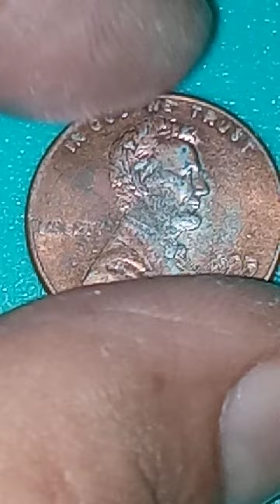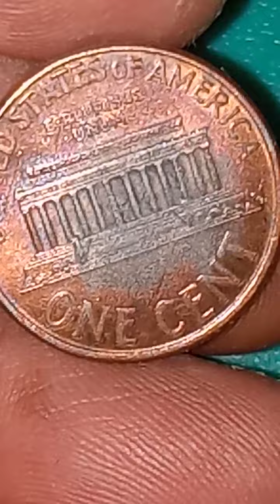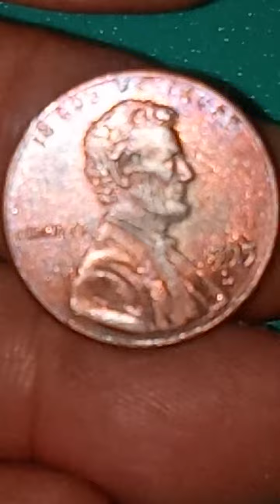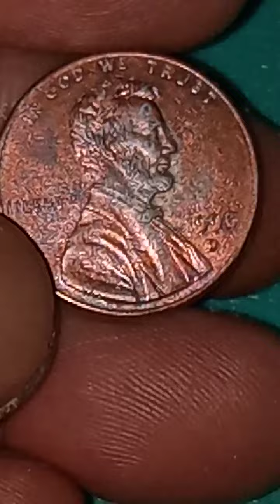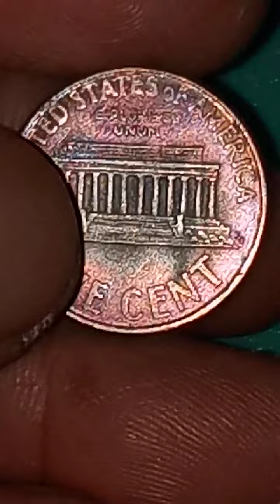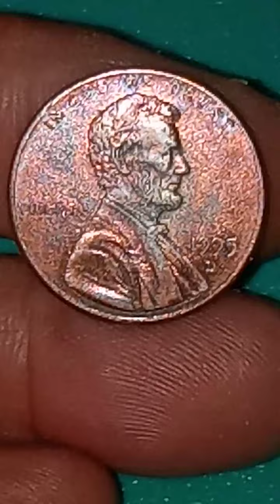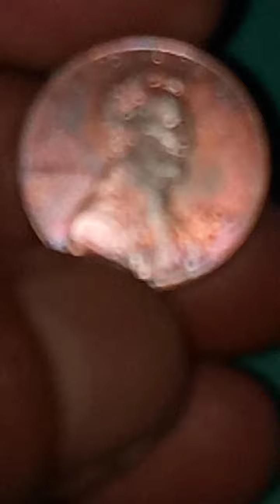KEY DATE ONE CENT LINCOLN 1995 D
Coin one cent 1995 D key date and rare coin